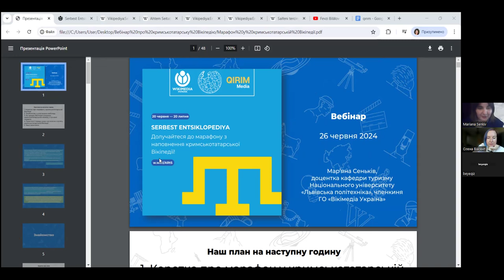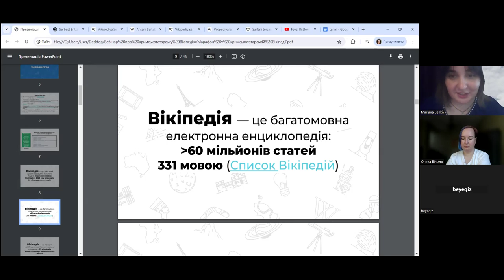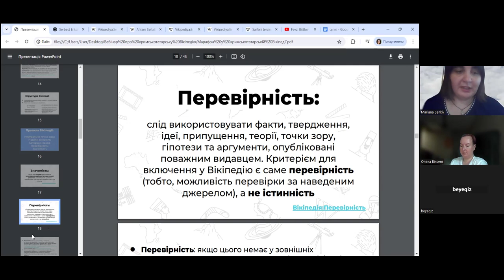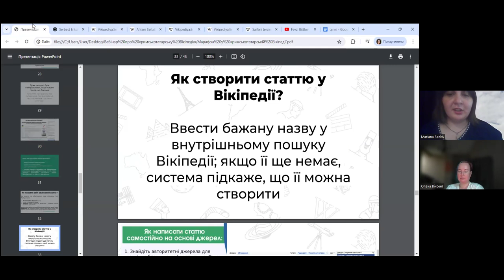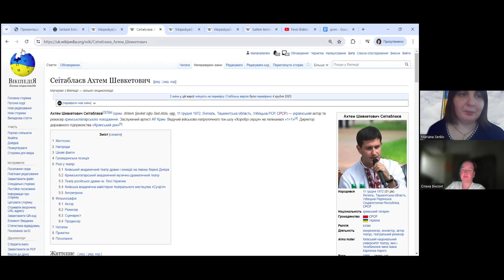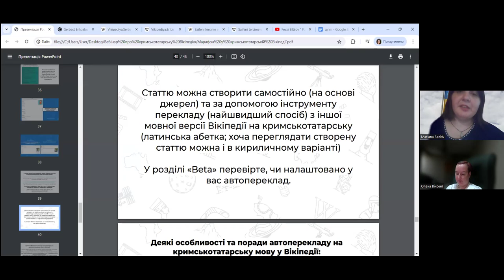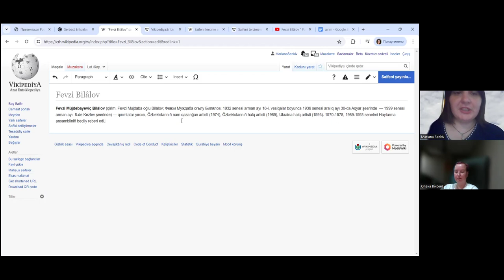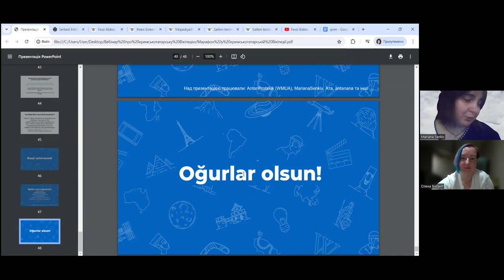Вебінар до марафону для підтримки кримськотатарської Вікіпедії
Під час вебінару ви дізнаєтесь про функціонування та правила Вікіпедії загалом, а також про те, чим відрізняється кримськотатарський мовний розділ від українського, як перекладати, редагувати та створювати статті кримськотатарською мовою та як взяти участь у марафоні та отримати призи.

Цей марафон має на меті підкреслити важливість збереження кримськотатарської мови, особливо в умовах окупації. Кримськотатарська мова — це не просто засіб спілкування, це невід'ємна частина культурної спадщини, ідентичності та історії кримськотатарського народу. Ваша участь у цьому марафоні допоможе зберегти і розвинути цю унікальну мову для майбутніх поколінь.

Лекторка - Мар'яна Сеньків